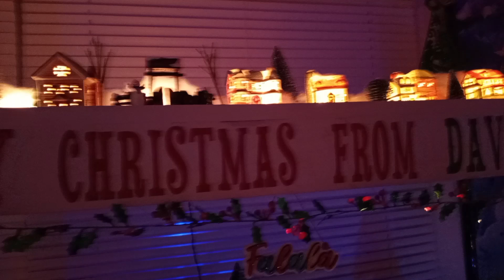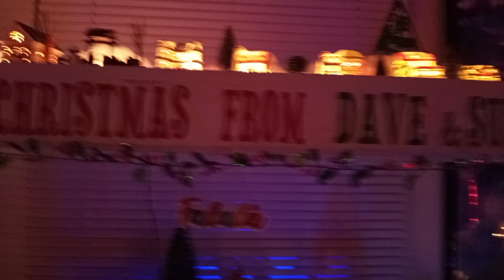Dave Sue's Christmas Village 2022.